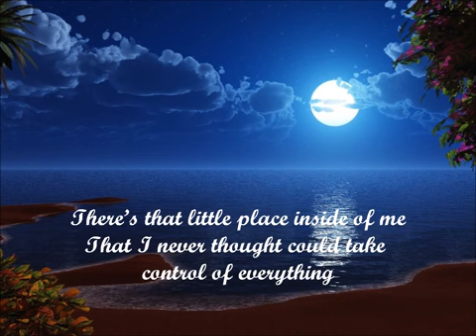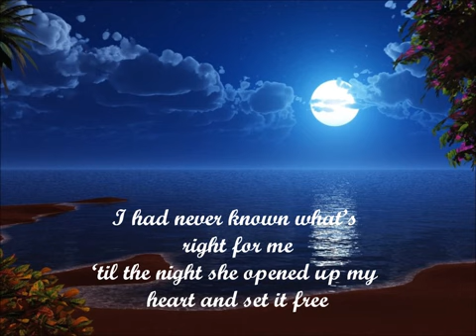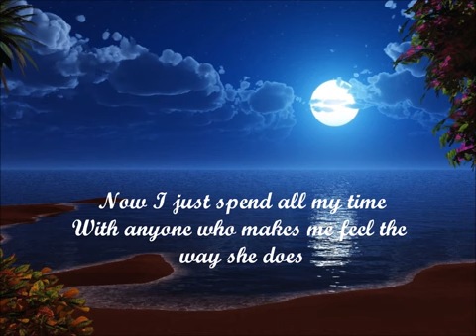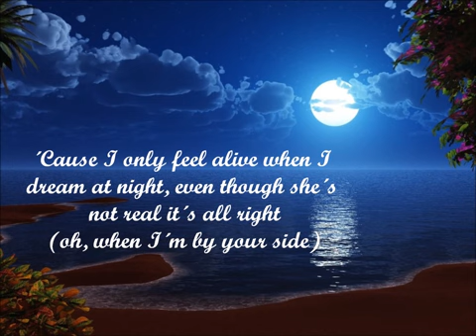Marc Anthony - When I Dream At Night .